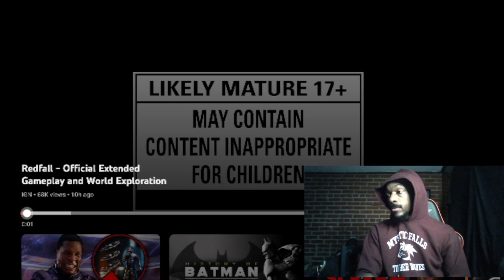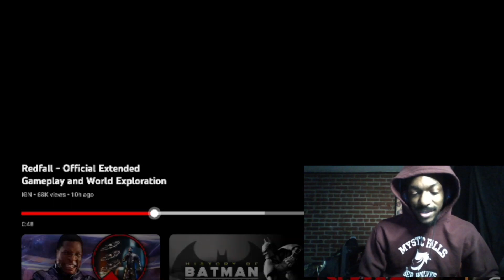Redfall - Official Extended Gameplay Trailer - Reaction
Arkane Studios presents an extended look into the open-world map of Redfall, a city in Massachusetts that is overrun by vampires. Redfall's city is filled with abandoned buildings, safe rooms, loot to pick up, and unexplored territories that players will have the choice to infiltrate to try and take back from the vampire masses. We also get a look into how gameplay will work with special vampire slaying weapons, unnatural powers, and fighting special vampire types. Take a look at this extended gameplay and world exploration trailer for Redfall.

𝕭𝖎𝖙𝖊 𝕿𝖍𝖆𝖙 𝕱𝖔𝖑𝖑𝖔𝖜 𝕭𝖚𝖙𝖙𝖔𝖓 o,..,o

~𝕾𝖔𝖈𝖎𝖆𝖑 𝕸𝖊𝖉𝖎𝖆 ~

𝖍𝖙𝖙𝖕𝖘://𝖜𝖜𝖜.𝖋𝖆𝖈𝖊𝖇𝖔𝖔𝖐.𝖈𝖔𝖒/𝕷𝖔𝖓𝖉𝖔𝖓𝖁𝕶𝕸𝖆𝖘𝖘/